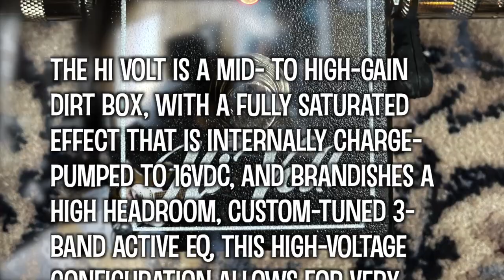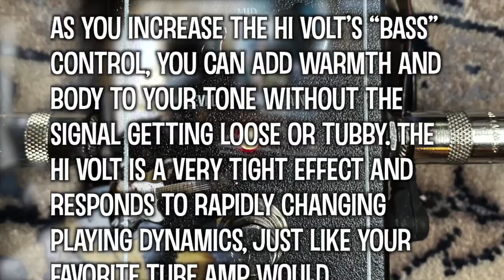Lovepedal Hi Volt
Hit & Miss with Lovepedal Hi Volt